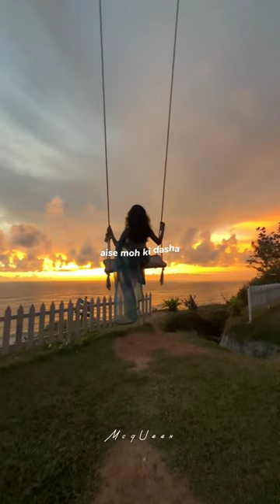People x Nainowale Ne | mashup | lyrics | shorts | status